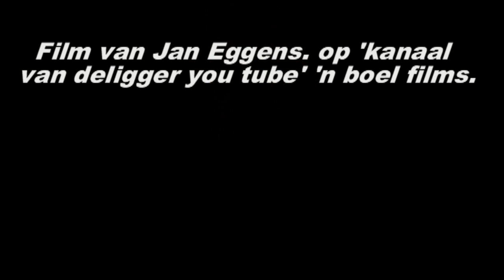Mooi Wark TT nacht Assen 28 06 2013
Optreden van Mooi Wark tijdens de TT nacht in Assen. Filmen tussen het publiek, Tijdens de regen , paraplu vasthouden , filmen en af en toe krijg je een duw van een bezopen omstander.